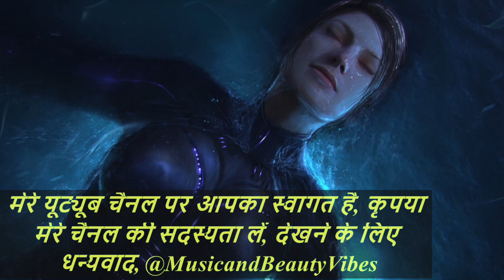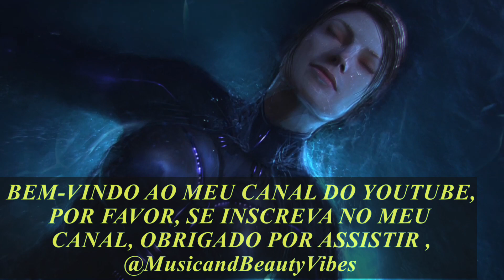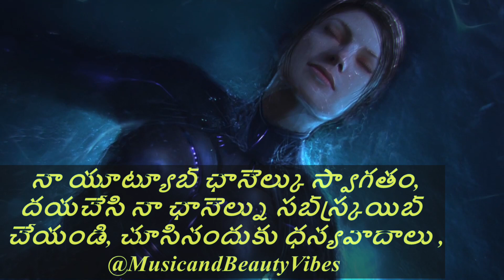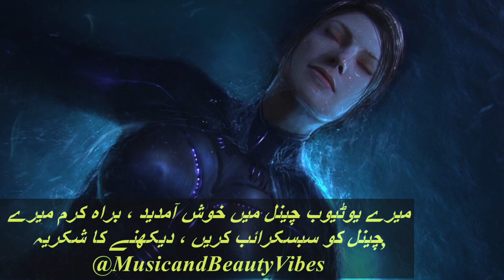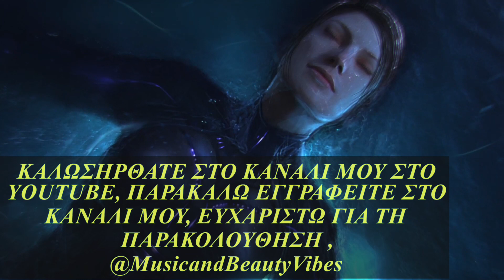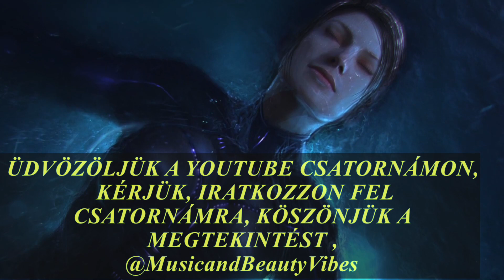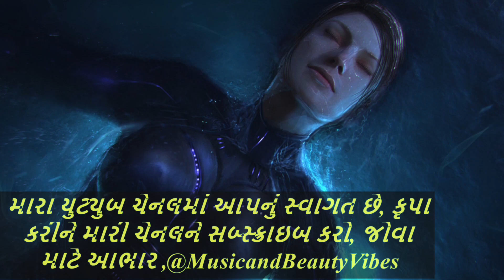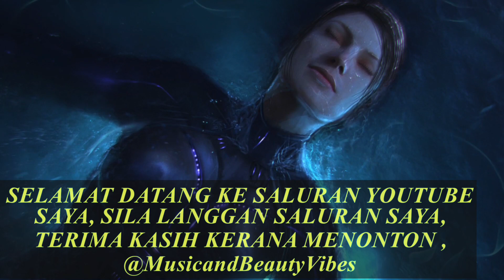RetroBlue - Oceans Floor [NCS Release]